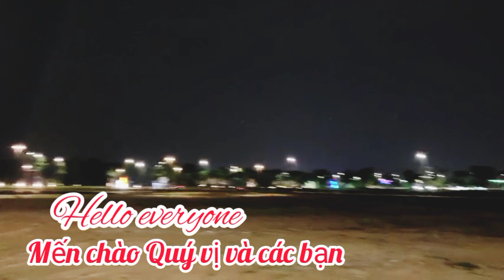BUỔI TRÌNH DIỄN NHẠC NƯỚC SÔI ĐỘNG VÀ HOÀNH TRÁNG Ở TP. MỚI BÌNH DƯƠNG | THE MUSICAL FOUNTAIN SHOW